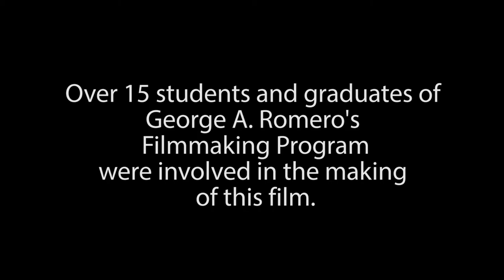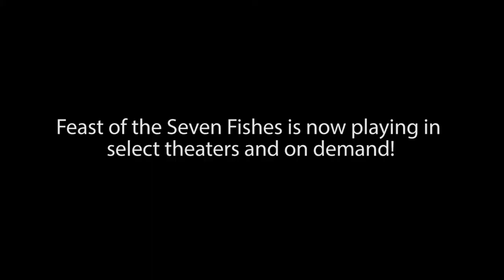Feast of the Seven Fishes - DEC screening and Q&A with Director Robert Tinnell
Private Screening and Discussion Panel with the creators of the feature film Feast of the Seven Fishes.